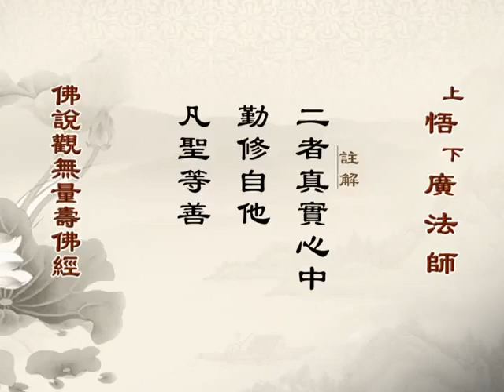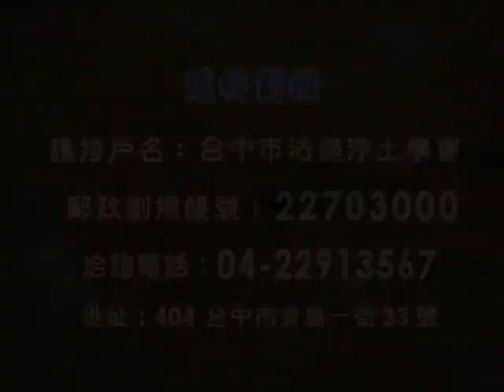108《佛说观无量寿佛经疏》 悟广法师